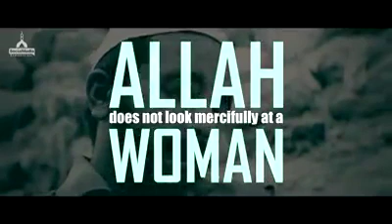emotional video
Description